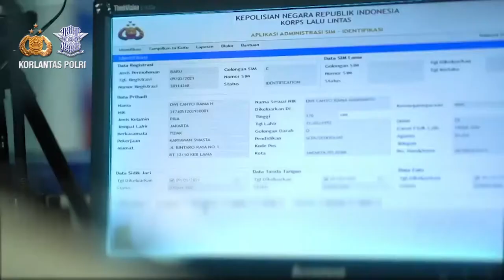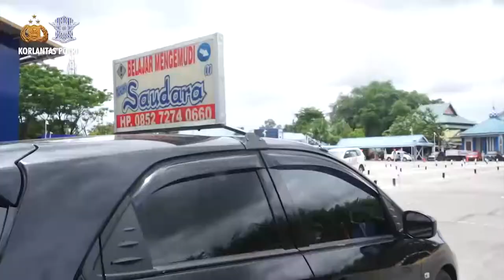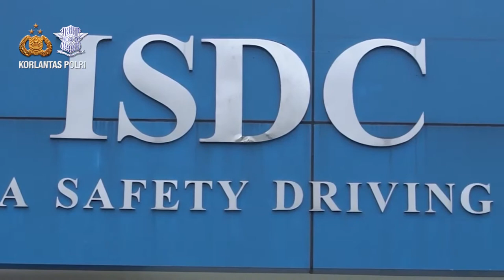Safety Driving Center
Konteks meningkatkan kesadaran berlalu lintas, meningkatkan kualitas keselamatan dan menurunkan tingkat fatalitas korban kecelakaan. Salah satunya melalui meningkatkan kompetensi berkendara.